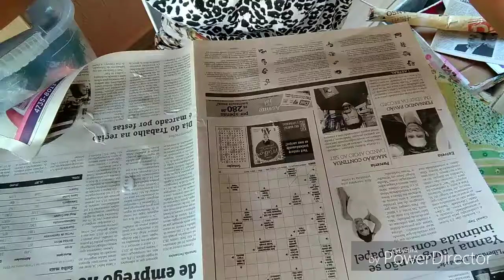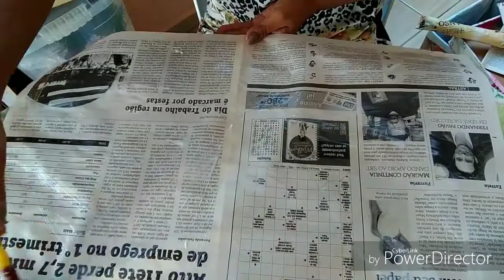Garrafa FRUTOS DO MAR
Linda garrafa feita com conchas do mar.